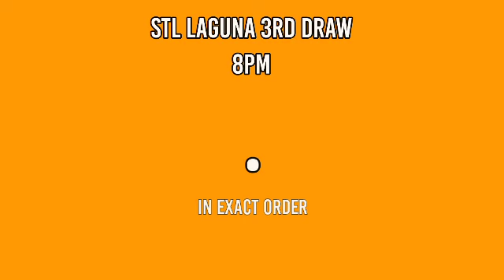2ND DRAW, STL LAGUNA 4PM RESULT TODAY May 28, 2022 AFTERNOON DRAW RESULT STL PARES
STL Small Town Lottery, Second draw result for STL LAGUNA STL Pares Game.
STL LAGUNA 2ND DRAW RESULT TODAY
GAME: STL LAGUNA 2ND DRAW
STL LAGUNA live draw today 2nd draw